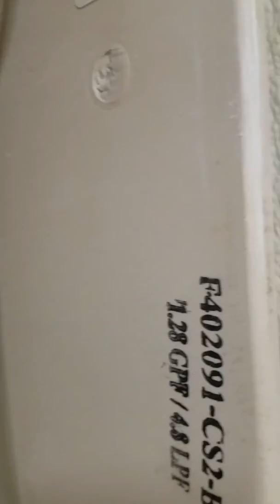59. Tractor supply fixtures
Boring🙄🙄🙄🙄
2/10